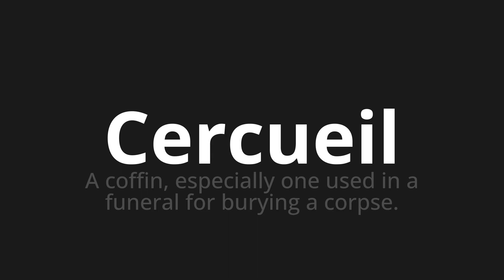How to pronounce Cercueil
Master the Pronunciation of 'Cercueil Which means coffin' - which means : A Coffin, Especially One Used in A Funeral for Burying A Corpse. 📝 with @BaguettePronunciation 🎓🗣️ - [Your Guide to French]

Learn to pronounce 'Cercueil' perfectly in French with our easy and engaging tutorial by @BaguettePronunciation! 📖📽️ In this comprehensive video, we provide you with native speaker examples 🗣️👂 and phonetic breakdowns 🎵 to ensure you get the pronunciation just right.

How to say Coffin in French